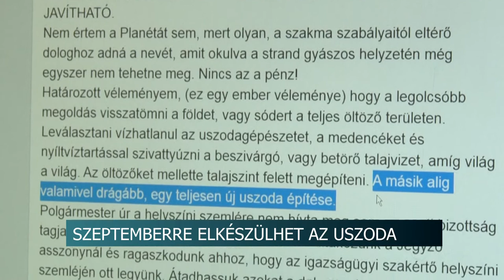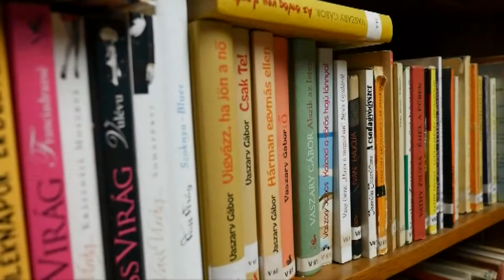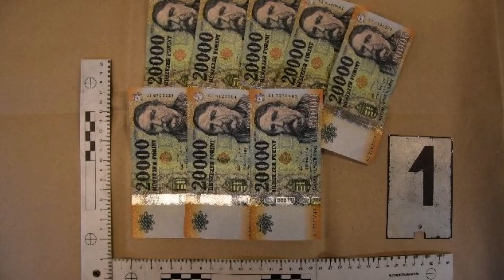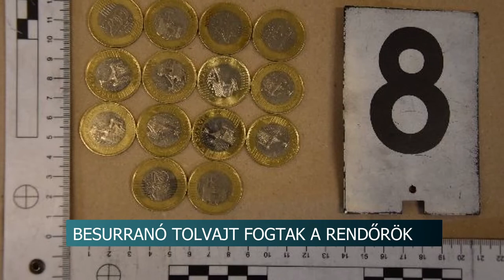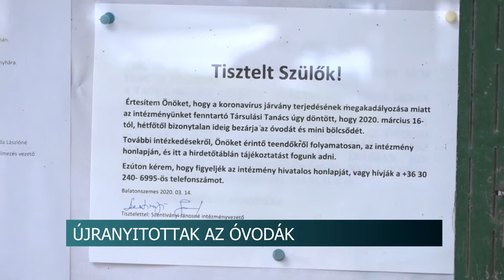Híradó - Tolnatáj TV 20200528